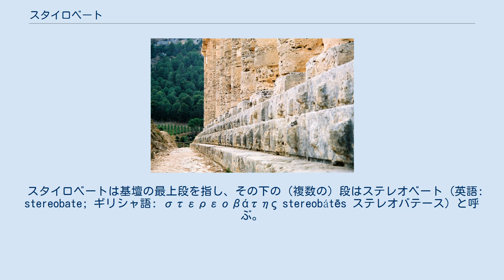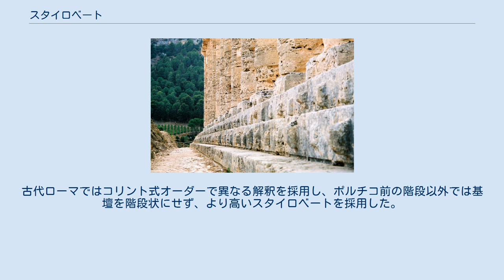スタイロベート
シチリアのセジェスタにあるドーリア式神殿。
3段のクレピドーマになっていて、その最上段がスタイロベートである。
 ニームにある古代ローマのメゾン・カレ。
ローマ建築のスタイロベートの例 スタイロベート（英語: stylobate）またはステューロバテース（ギリシャ語: στυλοβάτης stȳlobátēs）は、ギリシア建築において階段状の基壇であるクレピドーマ（ギリシャ語: στερεοβάτης stereobátēs ステレオバテース) ）の最上段を意味し、それが神殿の床面となり、その上に円柱を立てたコロネードを形成する。
神殿の基壇は、地面をならし平らな層状に石を積んで形成された。
 スタイロベートは基壇の最上段を指し、その下の（複数の）段はステレオベート (英語: stereobate; ギリシャ語: στερεοβάτης stereobátēs ステレオバテース) と呼ぶ。
また、スタイロベートが基壇全体を指すこともある。
 スタイロベートの大きさは神殿の他の部分の寸法と密接に関連する。
ギリシアのドーリア式神殿では、スタイロベートの長さと幅の比率が決まっており、初期のドーリア式神殿では円柱の高さはスタイロベートの幅の3分の1と決まっていた。
古代ローマではコリント式オーダーで異なる解釈を採用し、ポルチコ前の階段以外では基壇を階段状にせず、より高いスタイロベートを採用した。